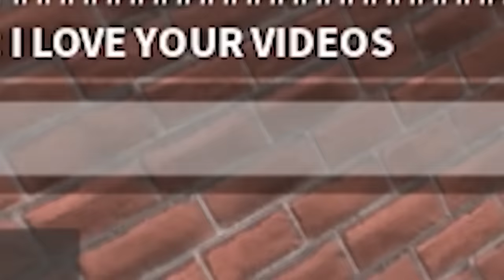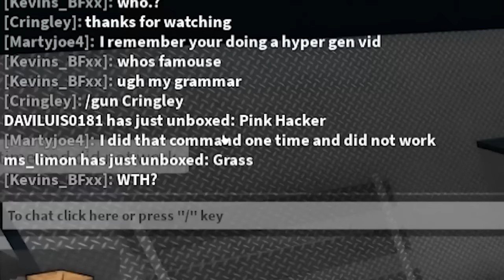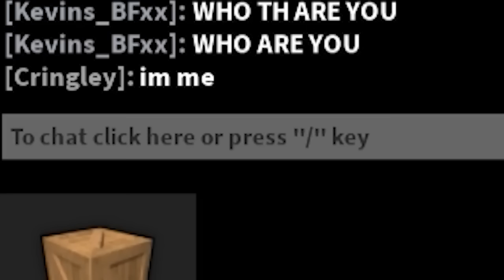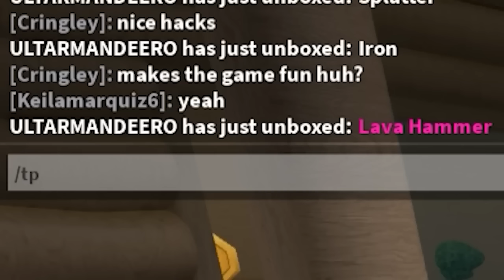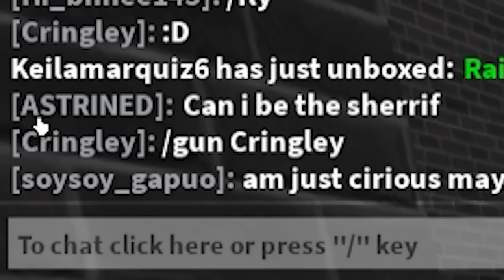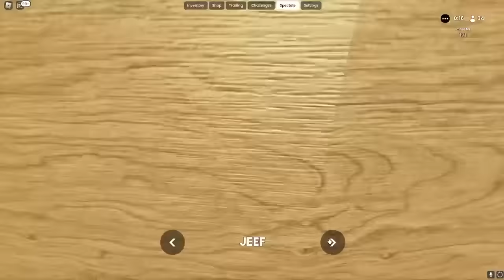I Had KNIFE While INNOCENT in MM2.. (Full Movie)